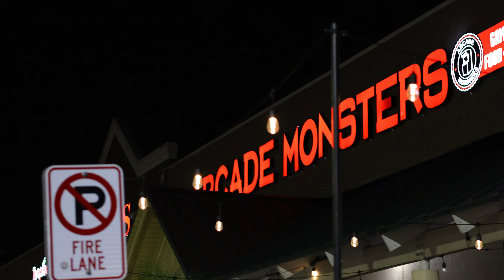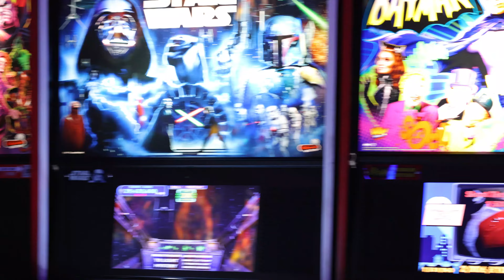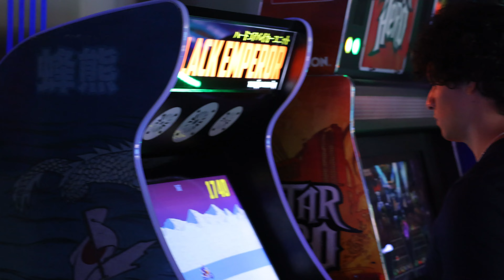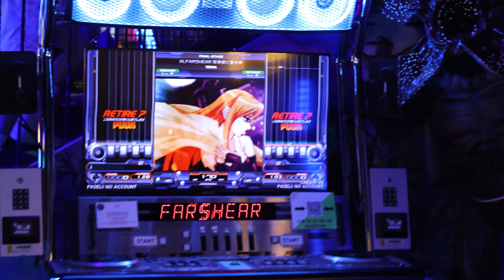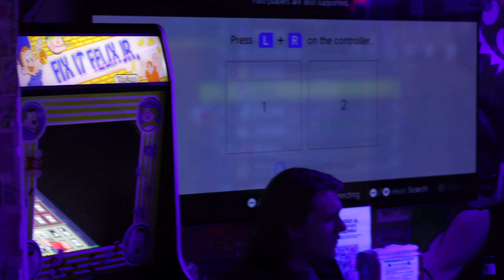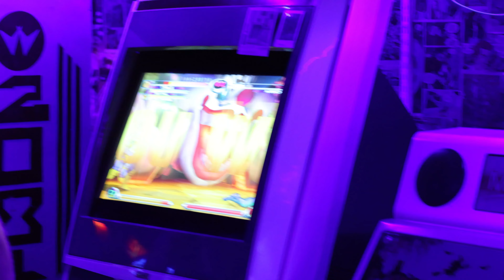Arcade Monsters Summerween - Oviedo Florida (POV)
Arcade monsters is a arcade bar located in different locations around florida. summerween was crashing the party in Oviedo Fl with so many dope cosplay and cool vibes if you like the video please subscribe and like

✅  About Dashunthetruth.

Welcome to Dashunthetruth, where passion for tech and gaming meets honest product reviews!

My channel is a diverse treasure trove of information, installations, and must-have products. Follow me across all platforms - Twitch, TikTok, Snapchat - all under dashunthetruth for a genuine, people-first perspective. Get into my world, where every video is an adventure in tech and gaming tailored just for you! 🌟🎮💻